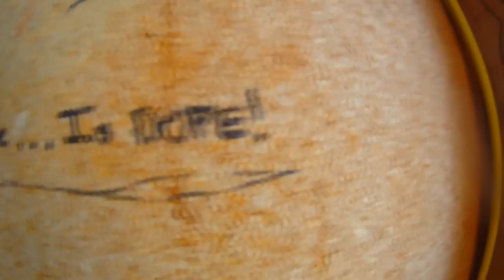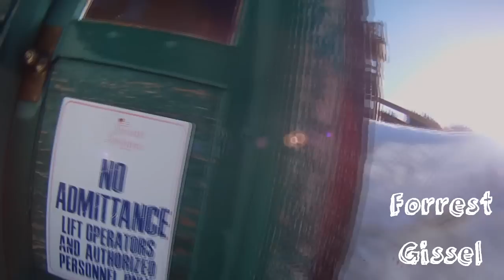Forrest Snowboard Footage 2012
A video of my man Forrest Gissel shredding the slopes for the last weekend of the season. Gonna miss that place.